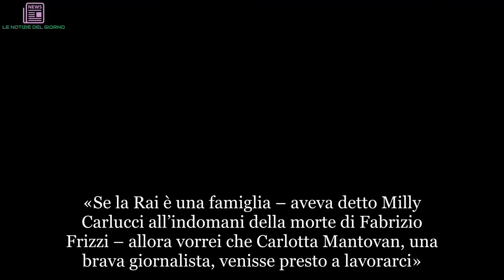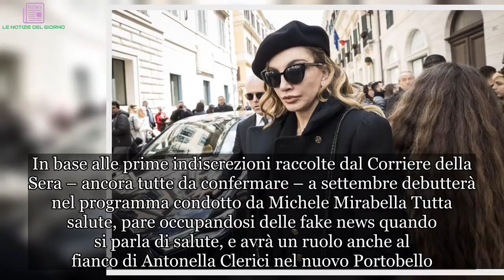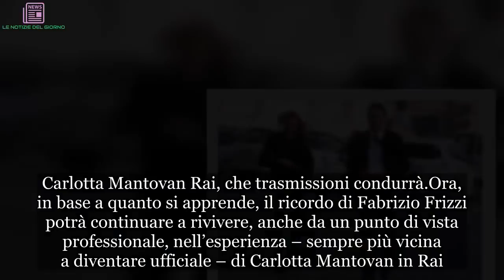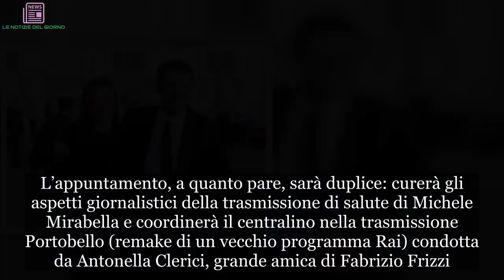LA MOGLIE DI FABRIZIO FRIZZI IN RAI, ACCOLTO L’APPELLO DI MILLY CARLUCCI | LE NOTIZIE DEL GIORNO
«Se la Rai è una famiglia – aveva detto Milly Carlucci all’indomani della morte di Fabrizio Frizzi – allora vorrei che Carlotta Mantovan, una brava giornalista, venisse presto a lavorarci». Detto, fatto. La moglie di Fabrizio Frizzi, il conduttore scomparso il 26 marzo 2018, lavorerà nel servizio pubblico. In base alle prime indiscrezioni raccolte dal Corriere della Sera – ancora tutte da confermare – a settembre debutterà nel programma condotto da Michele Mirabella Tutta salute, pare occupandosi delle fake news quando si parla di salute, e avrà un ruolo anche al fianco di Antonella Clerici nel nuovo Portobello
Carlotta Mantovan Rai, la carriera
Carlotta Mantovan è stata sempre impegnata in video. Subito dopo la carriera da modella (Fabrizio Frizzi l’ha conosciuta nell’ambito del concorso Miss Italia 2001, nel quale si è piazzata al secondo posto), per anni è stato un volto di Sky. Il legame con Fabrizio Frizzi è stato rafforzato dalla nascita di una figlia nel 2013 e dal successivo matrimonio nel 2014.

La morte improvvisa del noto presentatore è stata affrontata da Carlotta Mantovan con una dignità altissima. Composta nel suo dolore, ha mantenuto sempre un grande riserbo in quei giorni, mostrandosi disponibile a ricevere l’omaggio di una folla immensa di persone arrivate a Roma, in viale Mazzini, per dare l’ultimo saluto a uno dei volti più amati della televisione italiana.

Carlotta Mantovan Rai, che trasmissioni condurrà
Ora, in base a quanto si apprende, il ricordo di Fabrizio Frizzi potrà continuare a rivivere, anche da un punto di vista professionale, nell’esperienza – sempre più vicina a diventare ufficiale – di Carlotta Mantovan in Rai. L’appuntamento, a quanto pare, sarà duplice: curerà gli aspetti giornalistici della trasmissione di salute di Michele Mirabella e coordinerà il centralino nella trasmissione Portobello (remake di un vecchio programma Rai) condotta da Antonella Clerici, grande amica di Fabrizio Frizzi.